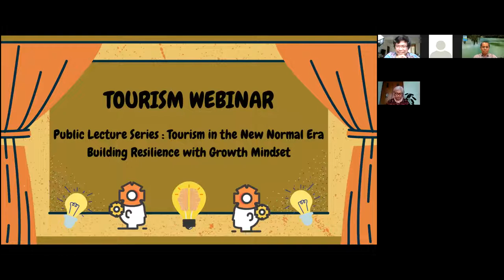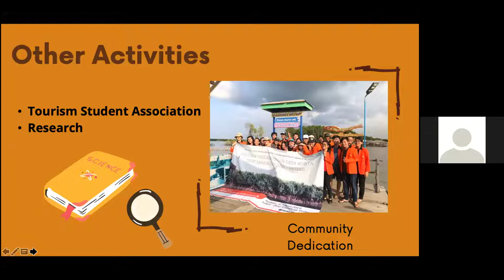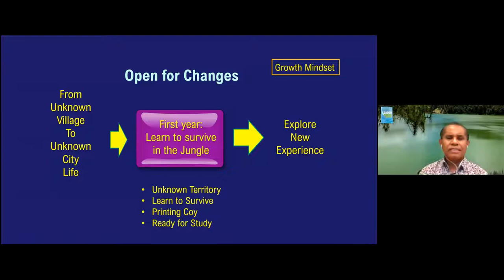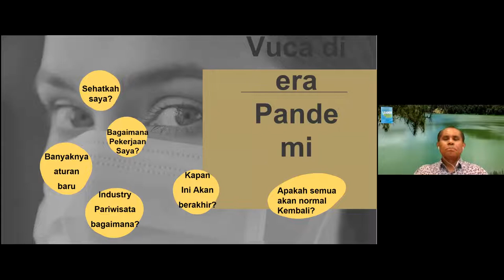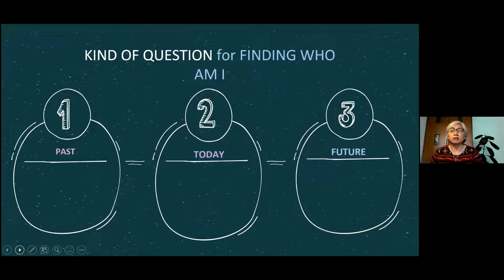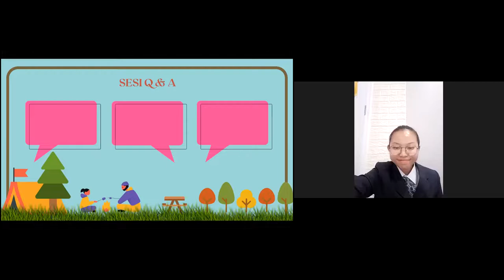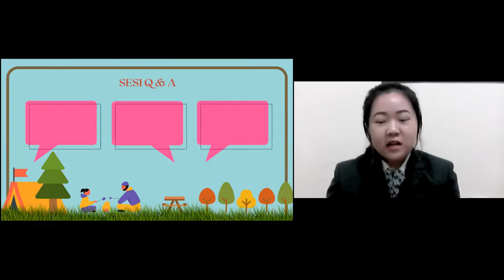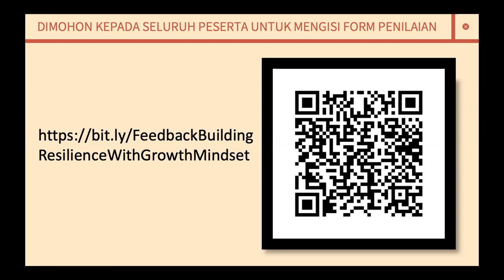Tourism in New Normal Era - Building Resilience with Growth Mindset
Public Lecture Series- Tourism in New Normal Era : Building Resilience with Growth Mindset
By the School of Tourism Atma Jaya Catholic University of Indonesia
in collaboration with the Jaddi Group (VIN+)
Friday, November 27 , 2020

Speaker:
1. Mr. Josef Bataona, Transformation Coach, Former HR Director for Indofood and Unilever
2. Rina Prasetyawati, CHRP, CBHA, EPC, Hospitality and Transformation Coach, Chief People Jaddi Group